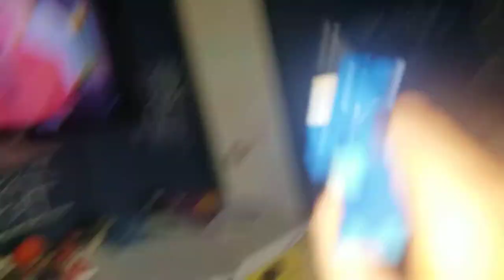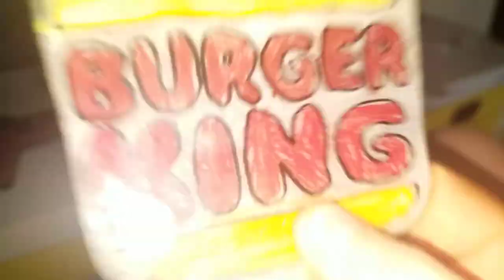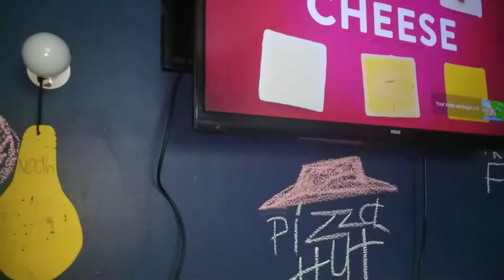Bob Zoom Show S2 E2 Lost Cat | Bobzo'm & Friends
he was a little fast and learn pete the cat
the bobzo'm the bob zoom of bob Dylan
lost cat price laugh and learn puppy friendly